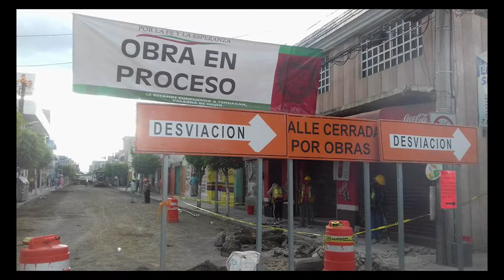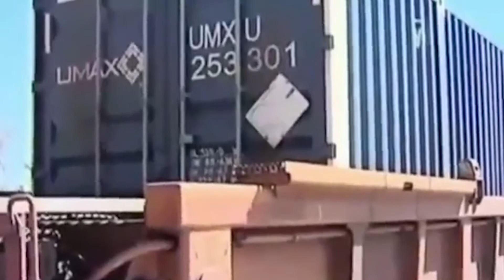BCO TV El Uno 040817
BCO TV EL UNO DE TEHUACAN

Velan en Ajalpan al padre José Miguel Machorro
Capacitan a policía y tránsito sobre el sistema penal acusatorio
Cuenta el gobierno poblano con atlas de riesgo
Matan a rector de la Universidad Angelópolis por una venganza laboral
Asaltan tren y roban  sacos de maíz

Controlan bomberos dos incendios

Vive Coapan todo su esplendor,  el domingo la carrera de la tortilla